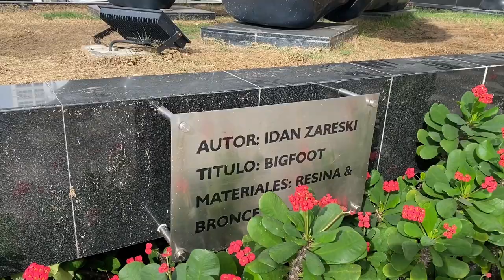🇨🇴 Boca Grande, Cartagena + reembolso hospital e seguro viagem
Nosso último dia em Cartagena, fomos em Boca Grande e também contei como estava o processo de reembolso da caução paga no hospital e o processo de solicitação da cobertura do seguro viagem pelas despesas médicas (hospital, hotel e remédios).